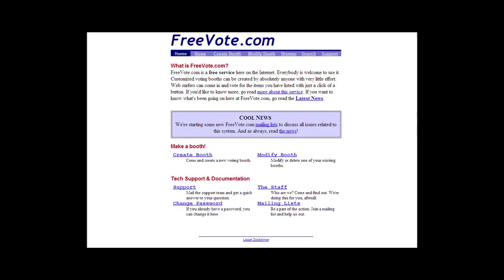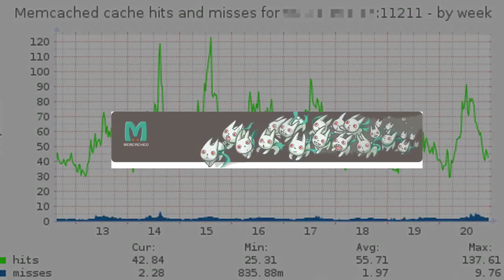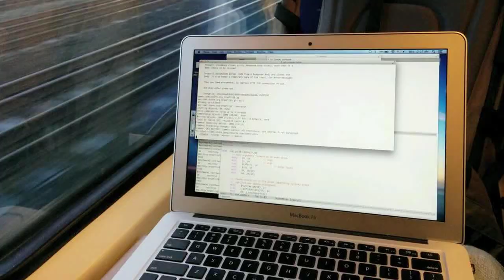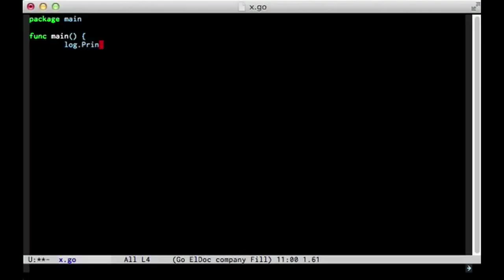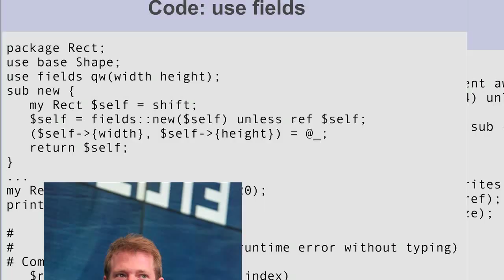Diamond Awards 2014: Brad Fitzpatrick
Brad Fitzpatrick, '02 BS Computer Science & Engineering, Early Career. Brad Fitzpatrick is perhaps best known as the creator of LiveJournal, an internet tool that helped popularize blogging in the internet age and one of the earliest social networks. His Memcached technology, created to support LiveJournal's exploding user community, is used today by all major-scale web services including YouTube, Facebook, Twitter, Flickr, Wikipedia and Craigslist.